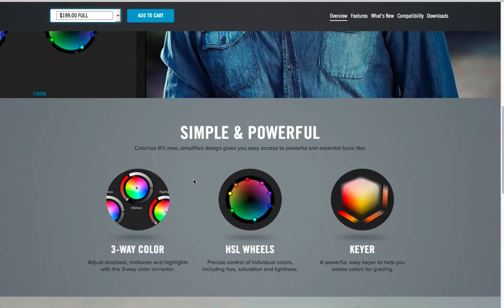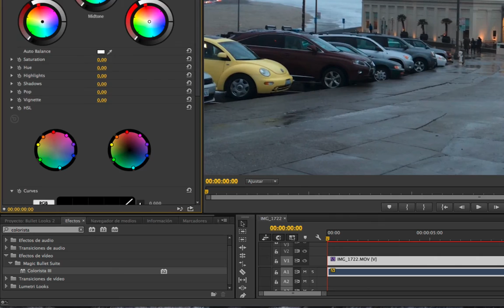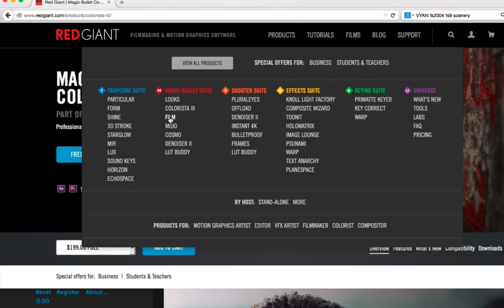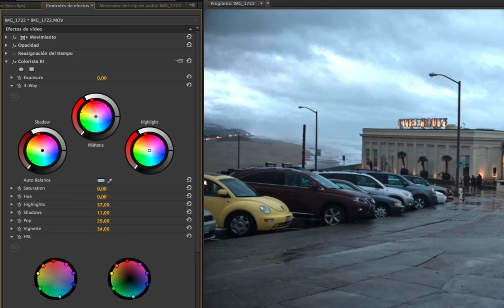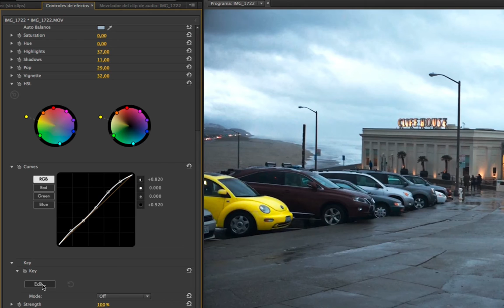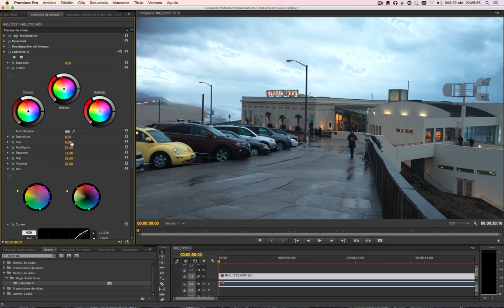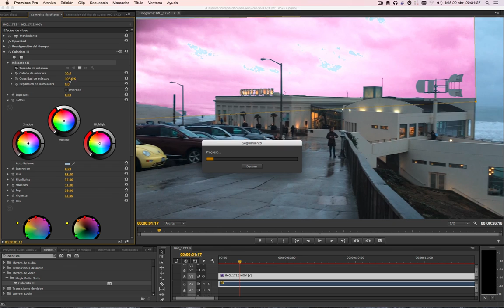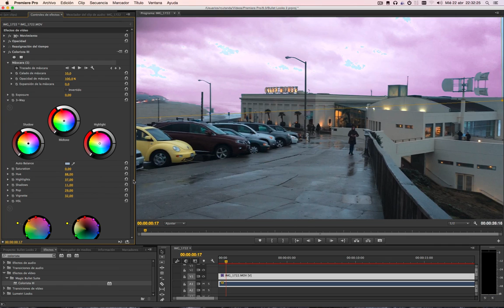Red GIant Colorista III - Tutorial - análisis en español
Analizamos el plugin de gradación de color Red GIant Colorista III